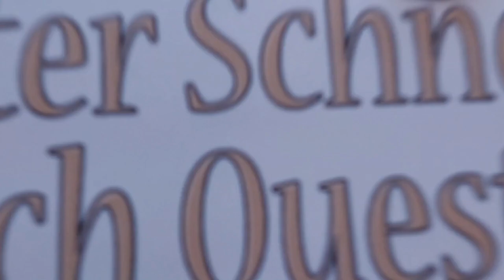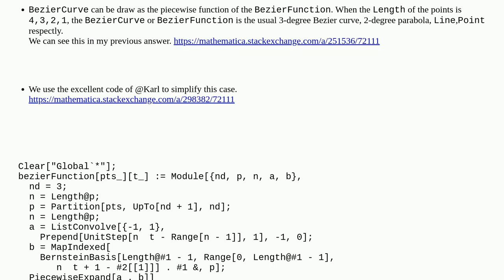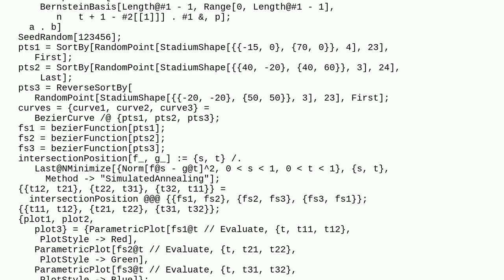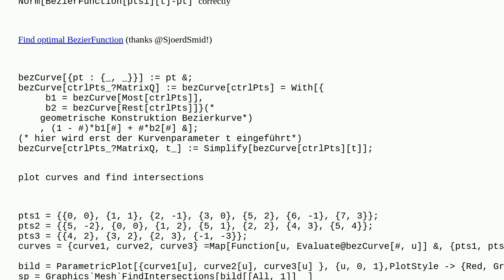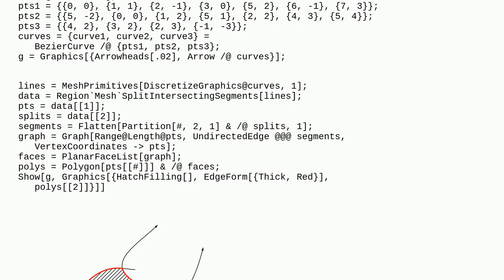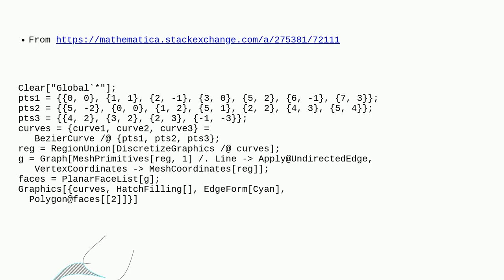Mathematica: How can I build a cycled curve from three orientable Bezier curves and fill the curv...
How can I build a cycled curve from three orientable Bezier curves and fill the curved region?

A special thanks goes out to the community

  filling plotting regions graphics